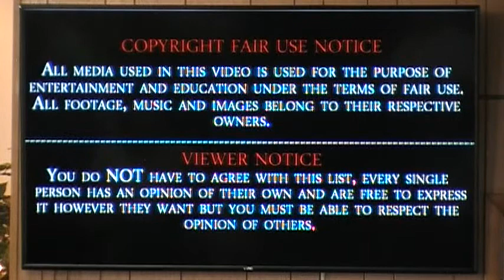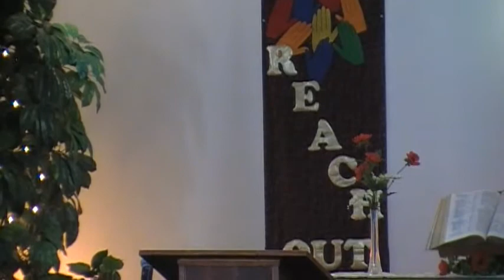Sunday June 13, 2020